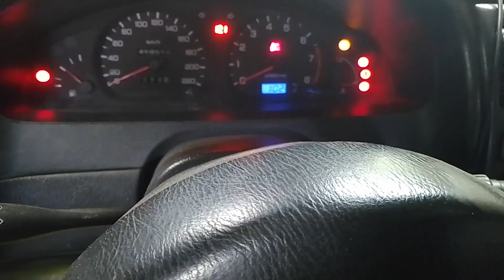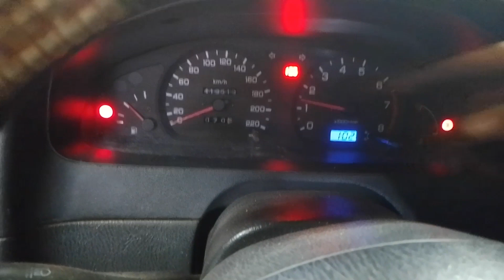Как заменить подшипник кондиционера не снимая компрессор ниссан альмера н15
если есть желание
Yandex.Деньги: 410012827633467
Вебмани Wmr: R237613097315